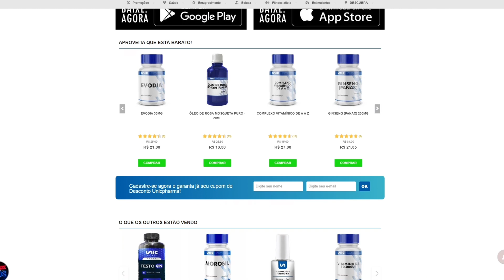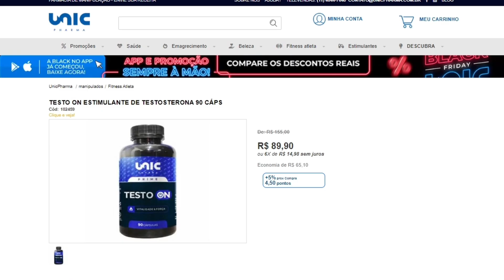IGOR 3K SE ABRE PARA LEO STRONDA SOBRE SUA SAÚDE | FLOW PODCAST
⚡ MESTRE(S) DO VÍDEO:
Salve Salve Família E @leostrondaoficial